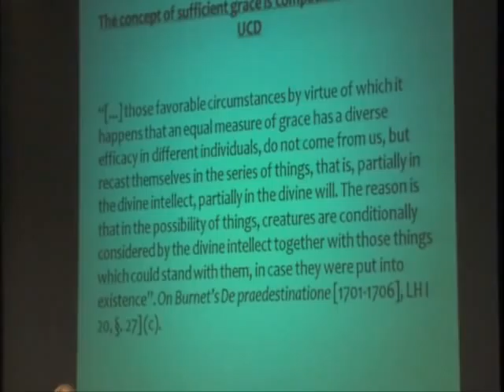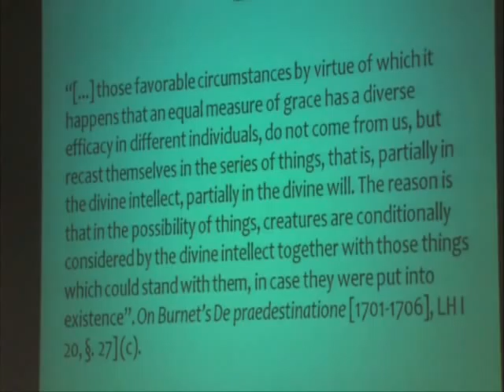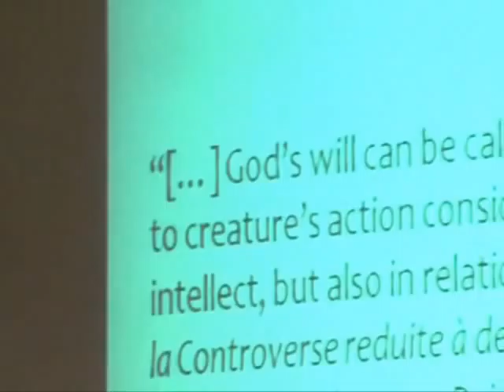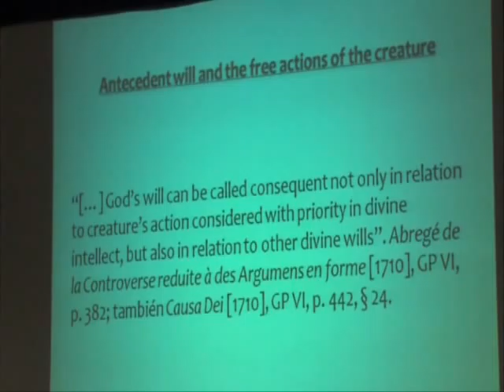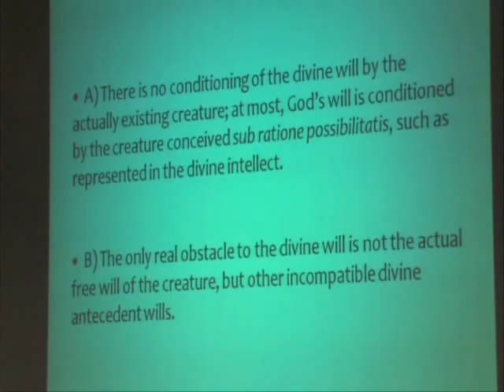Augustin Echavarria Leibniz's Dilemma on Predestination Part 4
Augustin Echavarria's talk "Leibniz's Dilemma on Predestination," delivered at the Leibniz's Theodicy: Context and Content Conference at the University of Notre Dame, September 16-18, 2010